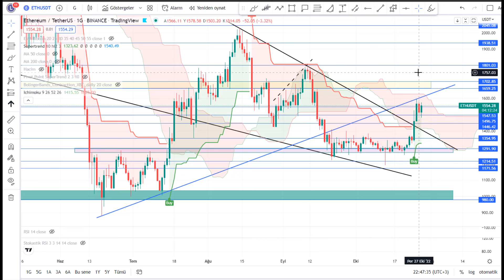Kripto Teknik: Ethereum (ETH) Teknik Analiz- 28.10.2022- Durum ne?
Merhaba,
Bitcoin Eğitimi kanalımızda Bitcoin nedir, nasıl alınır, Bitcoin altcoin analiz konuları üzerine videolar üretiyoruz.
Ethereum blockchain sistemi üzerine kurulu; akıllı sözleşme (smart contract) işlevselliğine sahip, açık kaynak kodlu, halka açık ve blok tabanlı dağıtılmış işletim sistemidir. Ether, Ethereum platformu tarafından üretilen merkezi olmayan, herhangi bir devlet merkez bankası tarafından kontrol edilmeyen bağımsız bir dijital para birimidir. Sembolü Ξ ve kısaltması ise ETH'dir.

Ethereum, 2013 yılının sonlarında Vitalik Buterin tarafından önerildi. Sistem 30 Temmuz 2015'te yayına alındı. Ethereum Bitcoin'den sonra en fazla piyasa değerine sahip dijital para birimidir.

jr6lr3